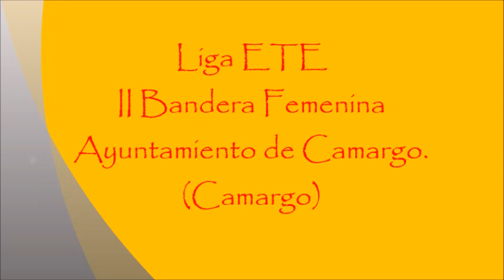30-07-2022-Liga ETE II Bandera Femenina Ayuntamiento de Camargo. (Camargo)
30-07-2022-Liga ETE II Bandera Femenina Ayuntamiento de Camargo. (Camargo)